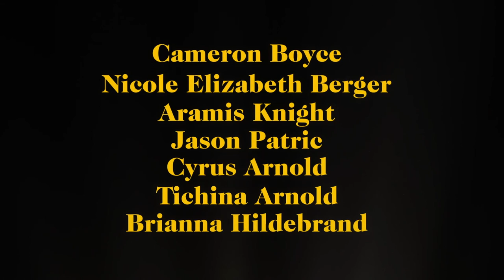Runt 2021 Official Trailer HD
Cal (Cameron Boyce) and Cecily (Nicole Elizabeth Berger) are bullied high school students who turn to revenge to settle scores with their tormentors. With no one to turn to, they spiral into a downward cycle of misguided violence. Available October 19th.

DIRECTED BY William Coakley
STARRING  Cameron Boyce, Nicole Elizabeth Berger, Brianna Hildebrand, Aramis Knight, Jason Patric & Cyrus Arnold

1091 Pictures